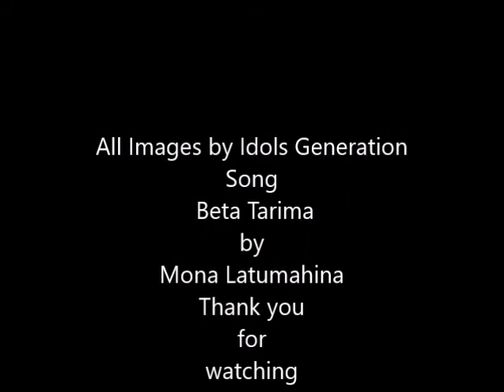Idols Generation / "Beta Tarima" by Mona Latumahina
Video # 39. All Images Idols Generation. Copyright Images Idolsgeneration.  Thumbnail: Twice's Idol Sana.
Beta Tarima = I Accept. Song Copyright: Believe Music on behalf of Pelita Utama.
Please watch, comment and like this video and i will support your video too. Have a nice day.